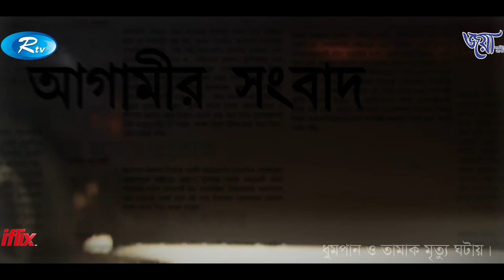দর্শক প্রতিক্রিয়া || Audience Reaction Ft. Nabila || Arifin Shuvoo || Mim | Zahid Hasan | Salauddin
- Team RTV